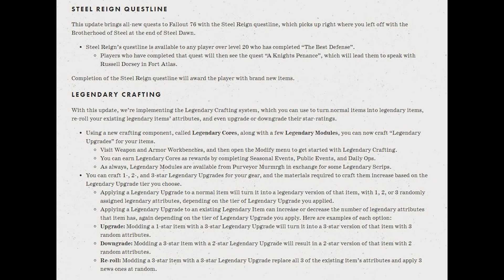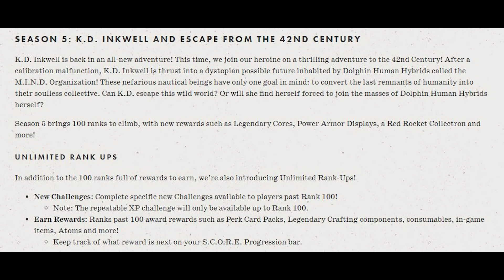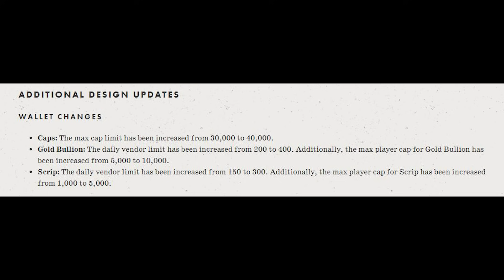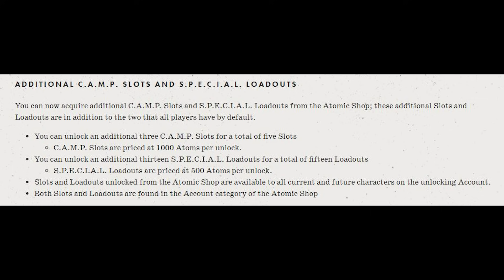Fallout 76 Steel Reign UPDATE Patch Notes !!!!!